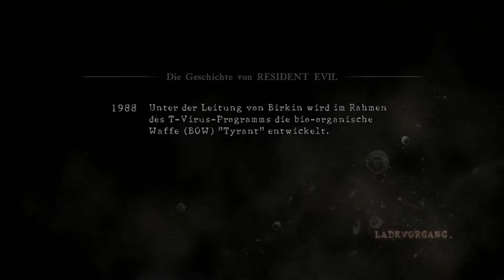Resident Evil 5 #5 Angriff mit der Kettensäge